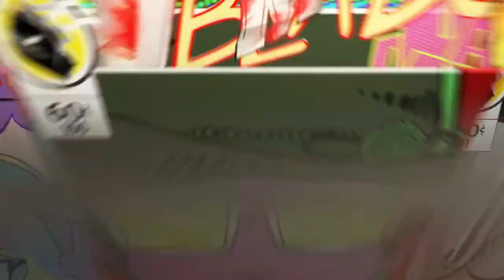Fortnite montage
There will be more videos like this